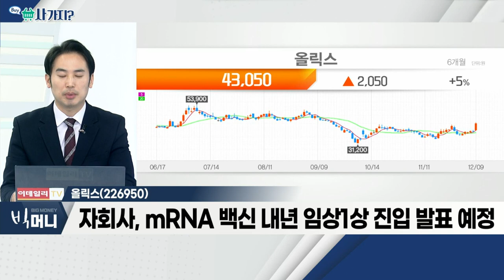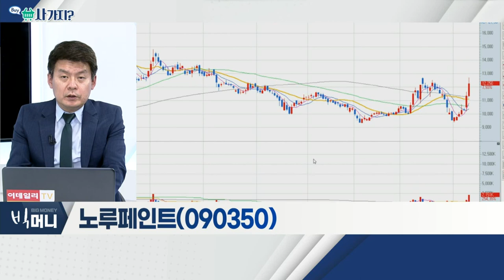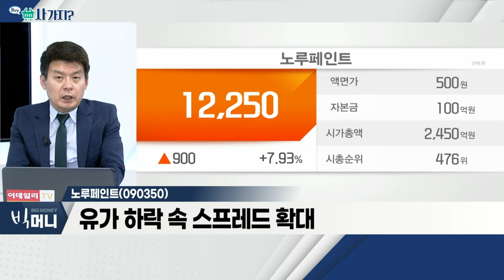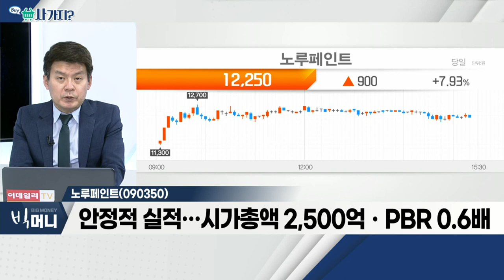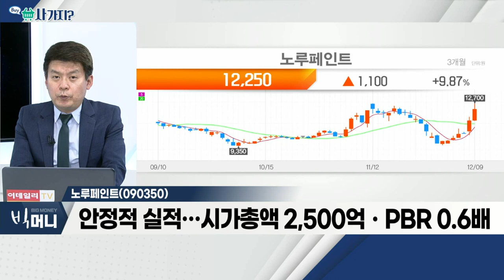올릭스, 노루페인트_사가지 (20211209)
올릭스(226950)
- 화이자 "자사 부스터샷, 오미크론 예방 효과 있어"
- 자회사, mRNA 백신 내년 임상1상 진입 발표 예정
- JP모건 헬스케어 컨퍼런스에서 파이프라인 소개

노루페인트(090350)
- 건설ㆍ건자재 관련 관심 증가
- 유가 하락 속 스프레드 확대
- 안정적 실적… 시가총액 2,500억ㆍPBR 0.6배